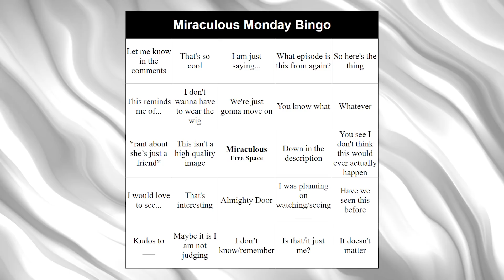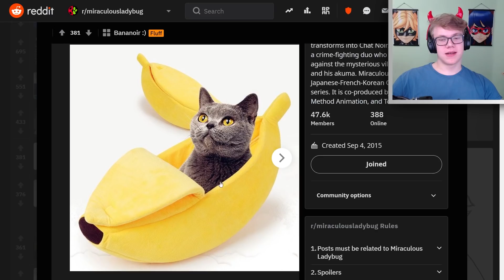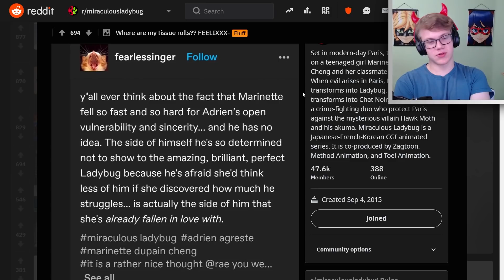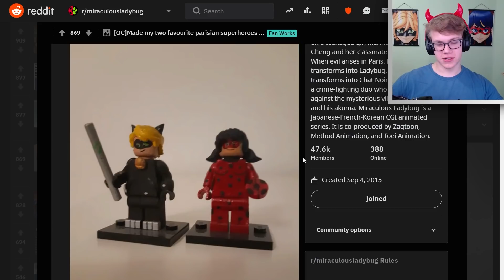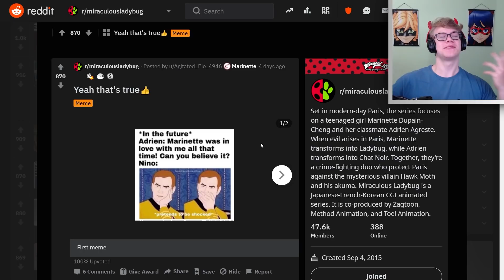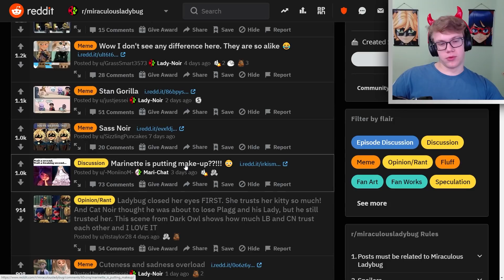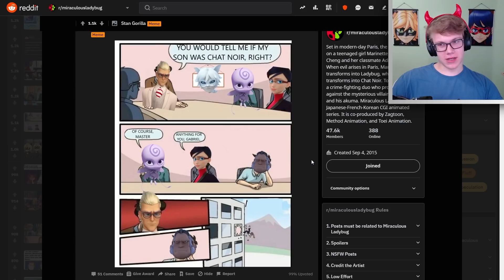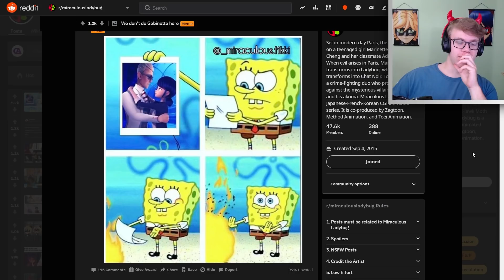Can Ladybug call Hawkmoth with her Ladybug Phone? (Miraculous Ladybug)